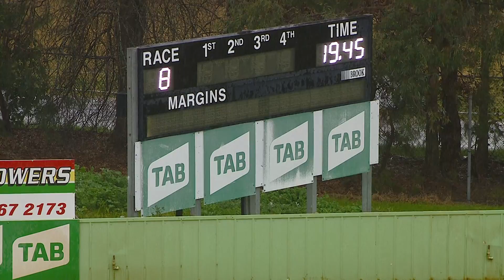HVL SUN 14 AUG 22 R8